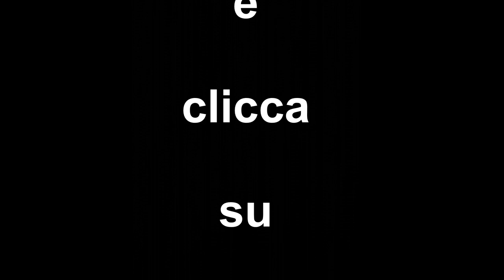prova Decespugliatore sul campo e cambio filo Tutorial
Cambio Filo al Decespugliatore
Seguirà la procedura per Cambiare il filo
al Decespugliatore accensione e prova sul campo
00:00​   intro
00:11   Narrazione
01:18   Cambio Filo
02:30   inserisco il Filo
04:50   Metto la Benzina
06:16   Dispositivi di Protezione individuale
08:09   Prova con Camera Ravvicinata
11:21  Ripresa Dall'alto 1°
15:25  Ripresa Dall'alto 2°
17:24  Controllo Filo
17:40  Discorso Conclusivo
17:55  Titoli di Coda
lascia un commento e clicca su mi piace
Buona VISIONE